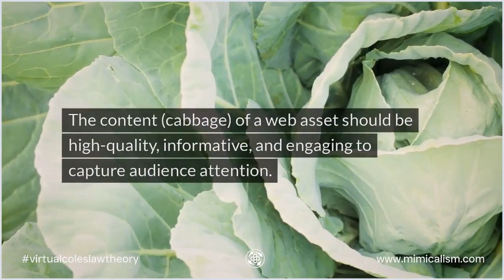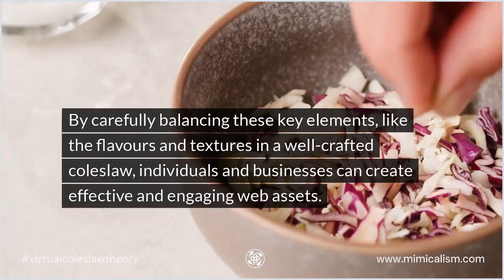Virtual Coleslaw Theory And Its Role In Creating Web Assets (Attropiation Edit)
The Virtual Coleslaw Theory can be applied to web design to create effective and engaging web assets .

Attropiation Edit - You are positively welcome to use this video in its entirety or parts thereof (visuals and sounds) and the term "Virtual Coleslaw Theory" to create your own assets - on the understanding that you will add a link back

Virtual Coleslaw Theory use in Web Design - The Basic Premise

Script trannscription:-

The Cabbage: Content

Just as the cabbage is the foundation of a coleslaw, the content is the foundation of a web asset. High-quality, informative, and engaging content tailored to the target audience is crucial for capturing attention and driving engagement. Best practices include conducting audience research, creating a content strategy aligned with business goals, optimizing for search engines, and regularly updating content.

The Carrots: Design

The design of a web asset, like the carrots in a coleslaw, should be visually appealing and aligned with the brand identity. Effective web design prioritizes user-friendly navigation, intuitive information architecture, mobile responsiveness, and accessibility. Regular testing and iteration based on user feedback and analytics is key.

The Mayonnaise: User Experience

The user experience, represented by the mayonnaise in the Virtual Coleslaw Theory, should seamlessly guide visitors through their journey and keep them engaged. Positive user experiences are essential for driving conversions and building brand loyalty. Best practices include conducting user research, optimizing for speed and responsiveness, implementing intuitive features, and continuously monitoring user behaviour.

The Seasonings: Technical Optimisation

Technical optimizsation, like the seasonings in a coleslaw, can elevate a web asset from good to great. It encompasses factors such as website performance, security, search engine optimization, and data analytics. Optimizing for speed, implementing robust security measures, improving search engine visibility, and leveraging data analytics are key to technical optimization.

By carefully balancing these key elements, individuals and businesses can create web assets that are visually appealing, engaging, and effective in achieving their digital marketing goals, similar to how a well-crafted coleslaw balances flavours and textures.

Chris.